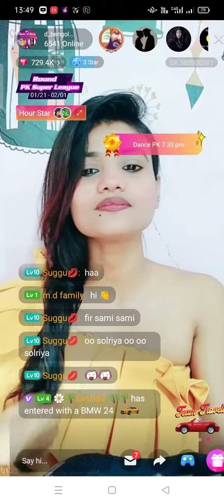cutie hot girls live musti